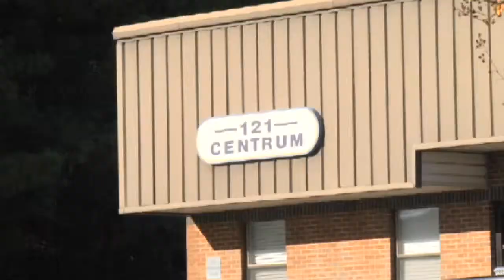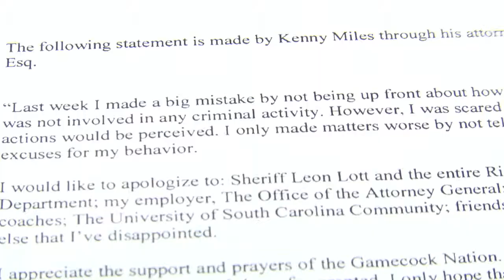UPDATE: Kenny Miles' gunshot wound was self inflicted